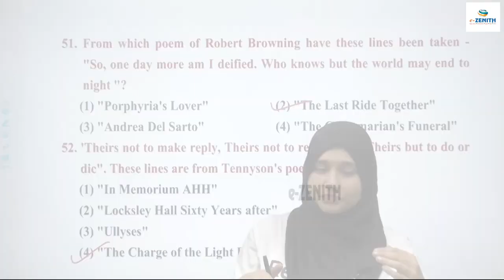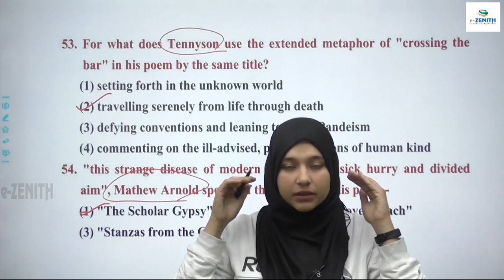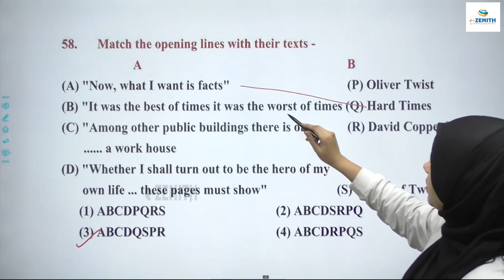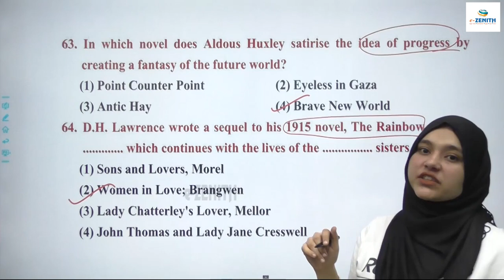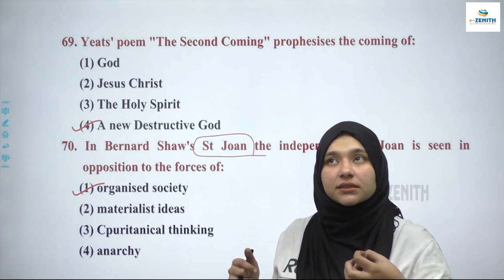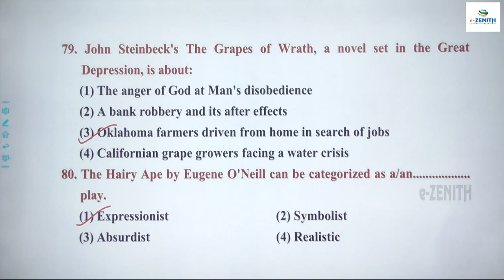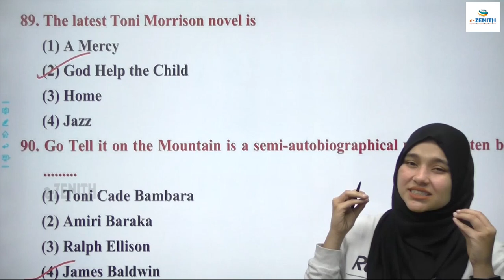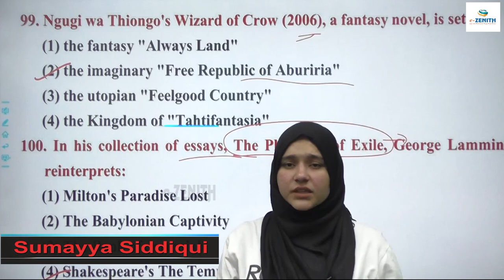RPSC College Lecturer | English Literature | Previous Qs, & Solution Analysis | Paper-2 (Part-B)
RPSC College Lecturer English Literature Previous Paper Question & Solution Analysis  By Sumayya mem It is very important video/topic for english literature subject, also usefull for graduate & post graduate exams alongwith rpsc lecturer, college lecturer & assistant professor exams, WATCH THIS VIDEO TILL END

Contact to team e-zenith:-
Address:-- ZENITH EDUCATION, Behind Laxmi Mandir Cinema, Near, Tonk Phatak, Jaipur, Rajasthan 302015

RPSC COLLEGE LECTURER ENGLISH, UGC NET ENGLISH, UGC NET ENGLISH ONLINE COURSE RPSC 1ST GRADE ENGLISH LITERATURE, SCHOOL LECTURER ENGLISH ONLINE COURSE,  PGT ENGLISH LITERATURE